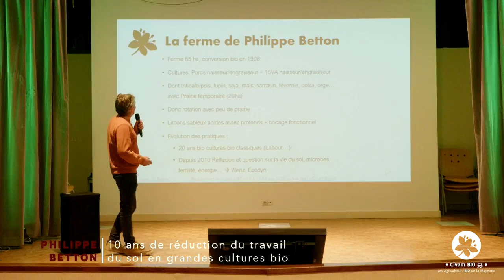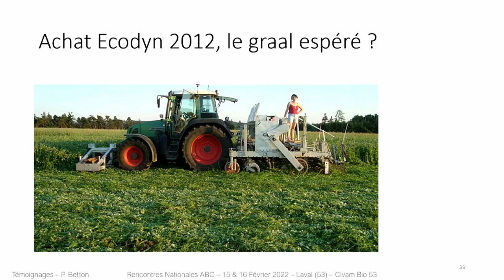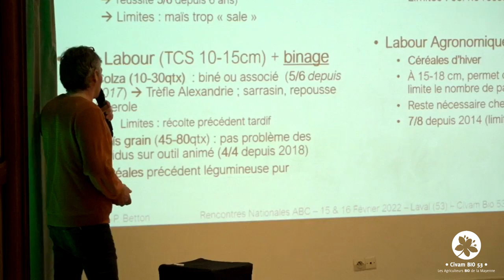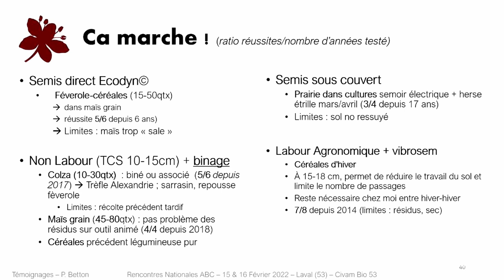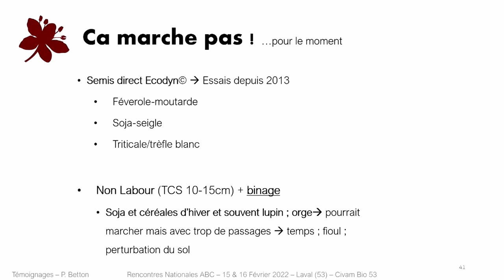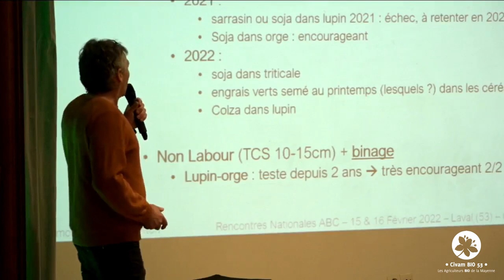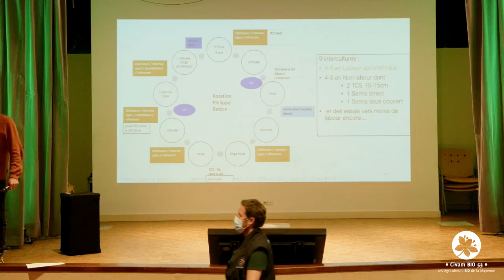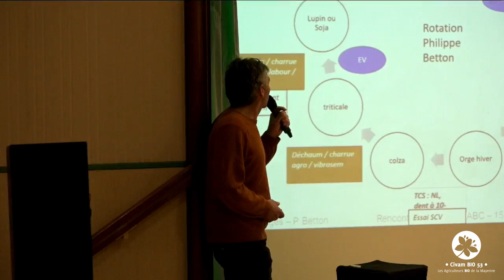10 ans de réductions du travail du sol en bio, par Philippe Betton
A l’occasion des Rencontres Nationales « Agronomie et Agriculture de Conservation en Bio 2022 », Philippe Betton vous présente son système bio avec réduction du travail du sol : ses réussites en Semis direct Ecodyn Féverole-céréales (15-50qtx),  en semis sous couvert prairie dans cultures, en non labour (TCS 10-15cm) + binage (Colza, Maïs grain, Céréales) ; ainsi que ses échecs, en semis direct Ecodyn Féverole-moutarde, Soja-seigle et Triticale/trèfle blanc, puis Non Labour (TCS 10-15cm) + binage pour Soja et céréales d’hiver.

Les Rencontres Nationales de l'ABC à Laval (53) ont eu lieu les 15 et 16 février 2022, organisé par le Civam Bio 53 (les agriculteurs bio de la Mayenne), avec l'aide de : Ecophyto, OFB, Région Pays de la Loire, Agence de l'eau Loire-Bretagne, CAP sans glypho